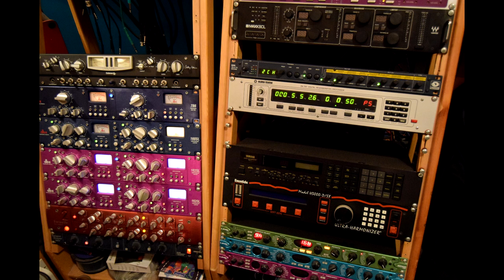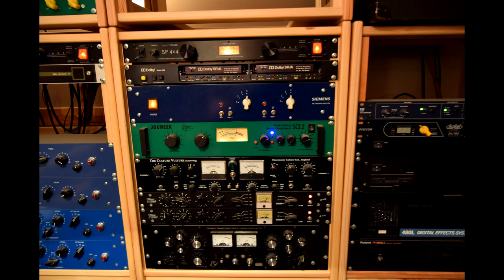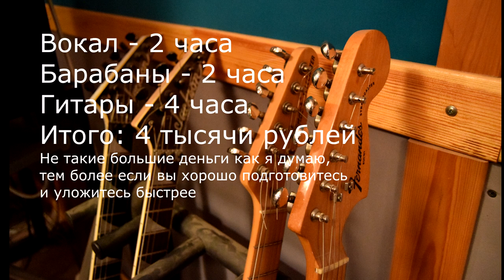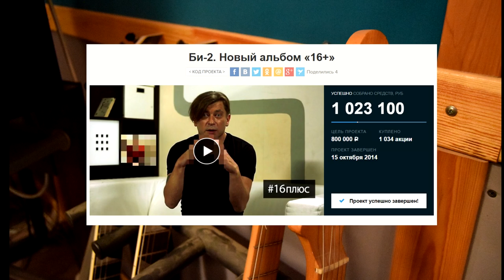Студия, какая она? Сколько стоит запись на студии!?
Поддержать мой канал напрямую:
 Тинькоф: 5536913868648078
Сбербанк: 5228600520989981